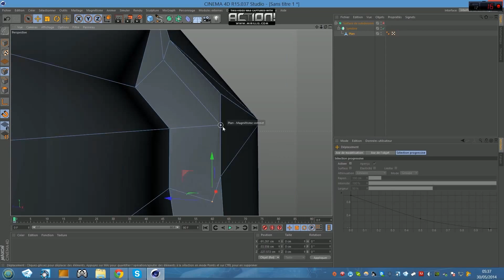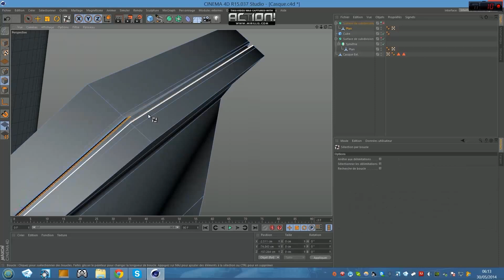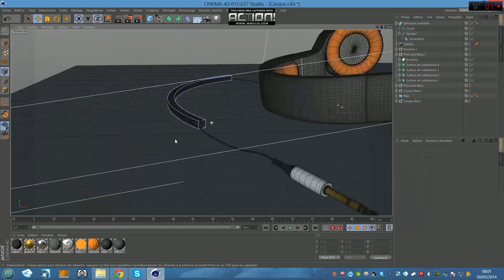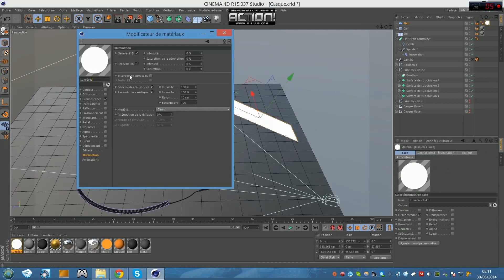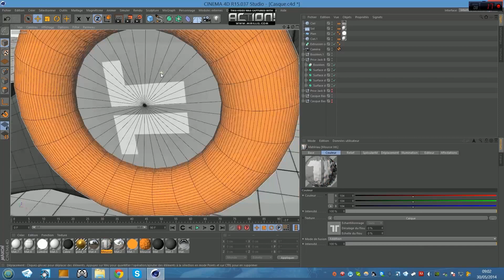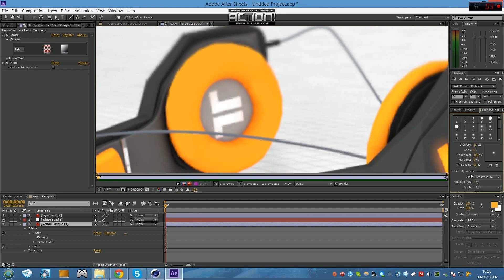SpeedArt - Casque Tritton